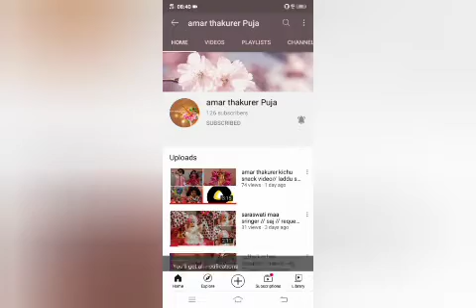Amar laddu sonar winter special sringer // saj // laddu sona // amar thakurer puja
hello friends, aj ami nutun video nia esaporachi

Please join